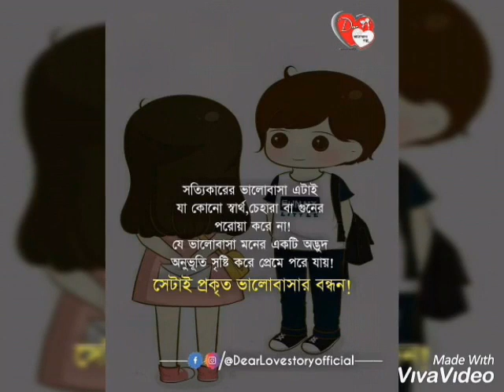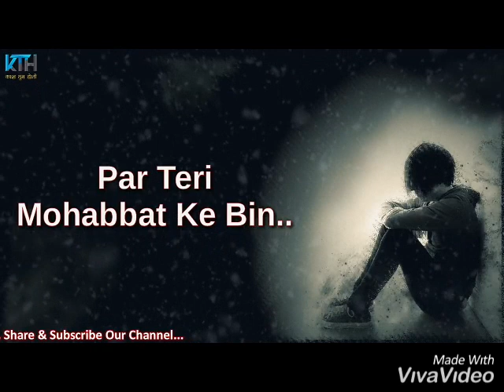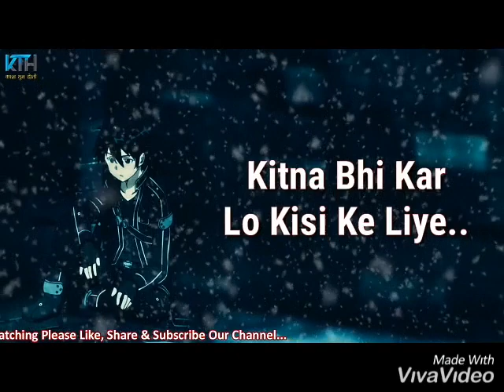Tu payer hai kisi our ka | sad cover | shekhar ganguly